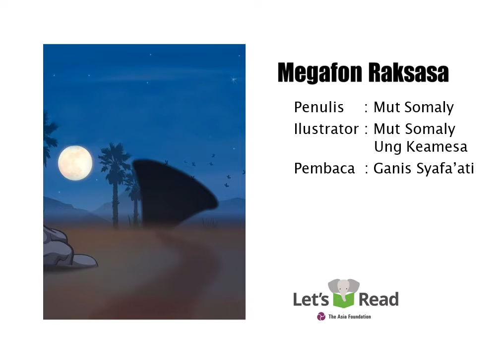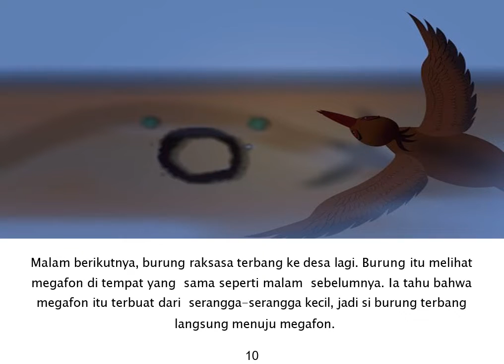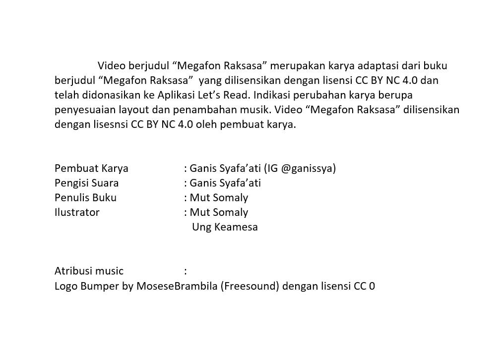Audio Book "Megafon Raksasa" Gemari Baca | Let's Read Indonesia